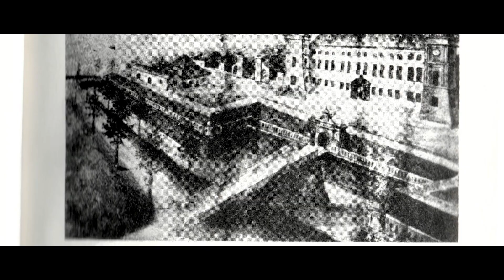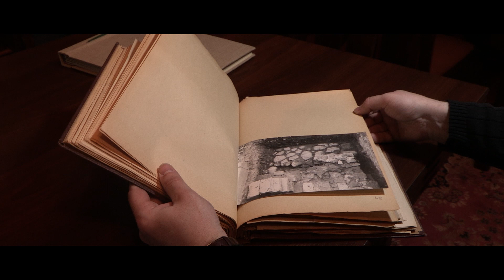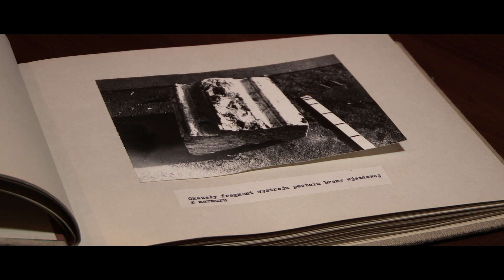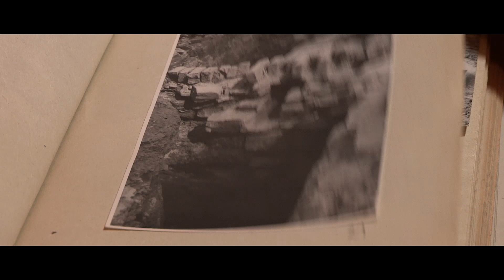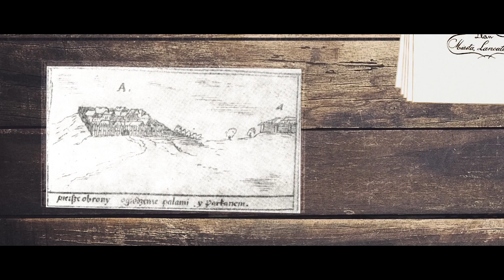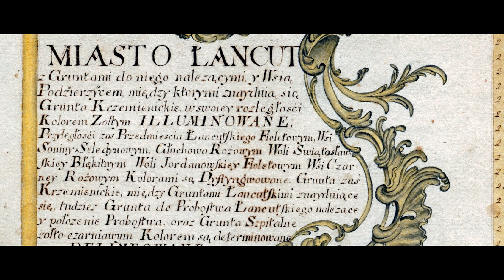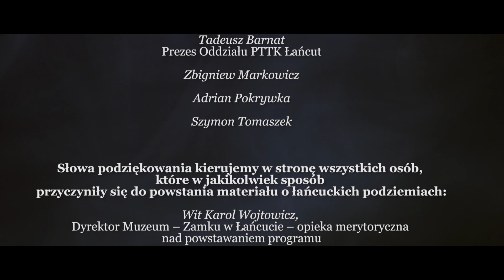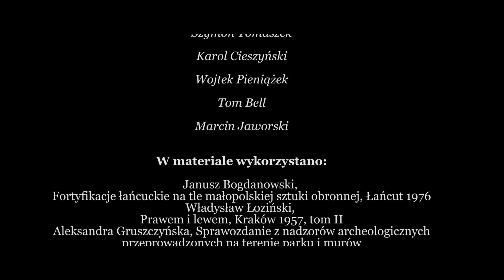Łańcut jakiego nie znamy - Podziemia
Czy łańcuckie podziemia są faktem czy tylko barwną legendą? W trakcie realizacji materiału udało nam się dotrzeć do wielu ciekawych źródeł oraz świadków podziemnych tuneli, którzy zdradzili którędy mogą przebiegać przejścia łączące miasto m.in. z zamkiem. Ciągle jednak temat podziemi nie jest do końca odkryty...
"Tam gdzie nie ma badań historycznych, nie ma dowodów, te miejsca, te białe plamy zawsze potrafi zapełnić legenda..."

Wystąpili: Wit Karol Wojtowicz, Zbigniew Trześniowski, Joanna Kluz, Tadeusz Barnat, Zbigniew Markowicz, Adrian Pokrywka, Szymon Tomaszek
Realizacja: Piotr Dubiel, Mirosław Mazurkiewicz, Ewa Koralewicz, Krzysztof Młynarski
Zdjęcia lotnicze użyczone przez firmę WEDLUXE